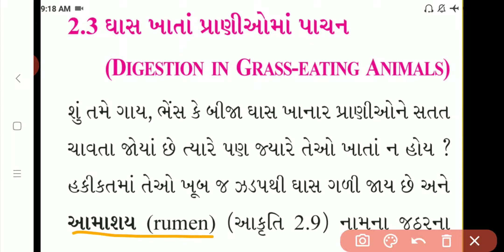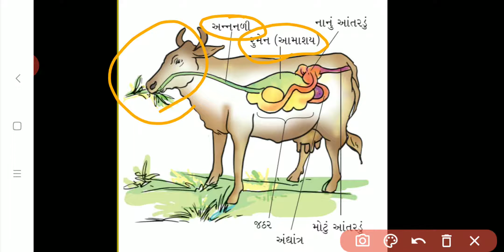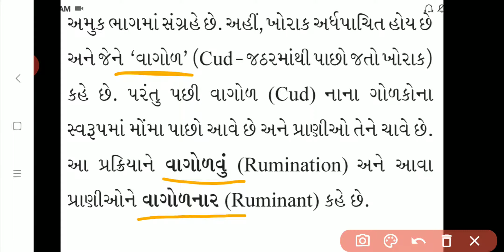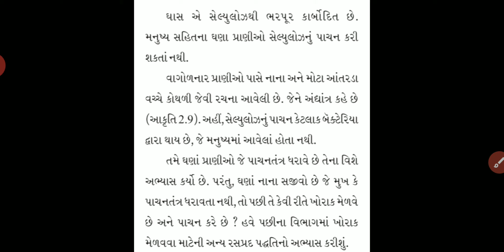Std 7 ॥ Science॥ ch 2॥ પ્રાણીઓમાં પોષણ || ભાગ-11